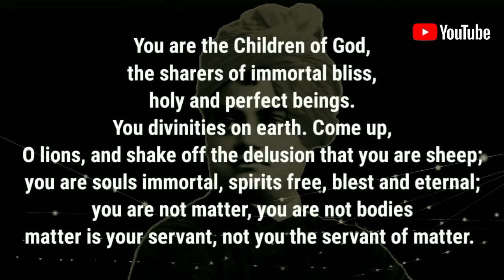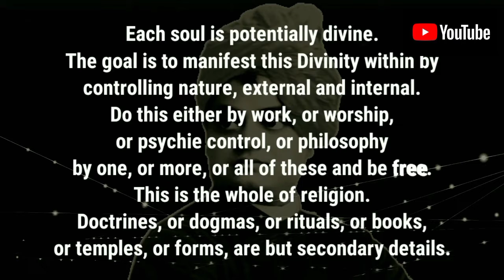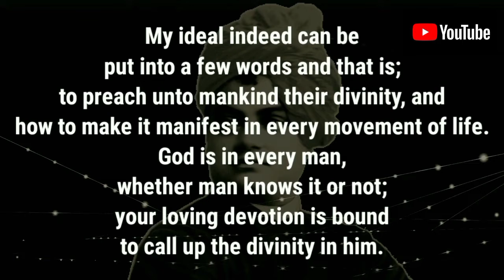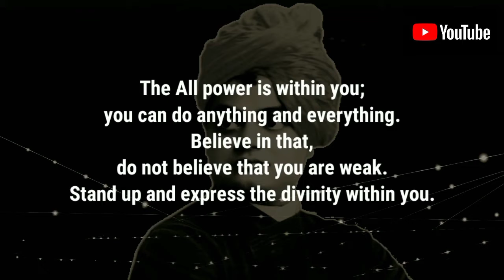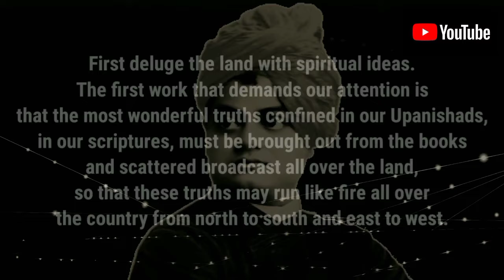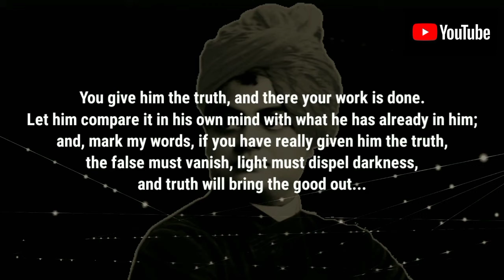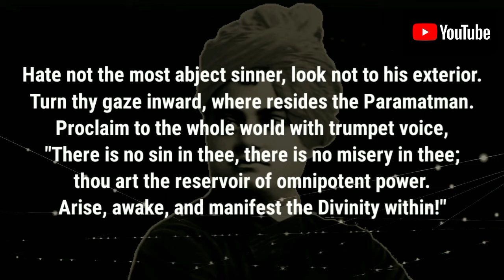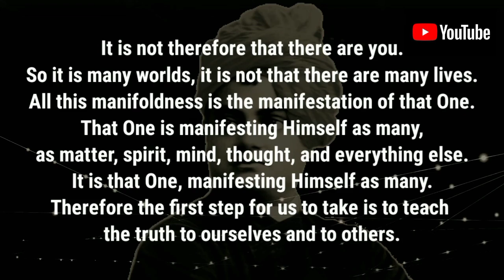what is life?? Swami Vivekananda motivational quote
Swami Vivekananda motivational quote